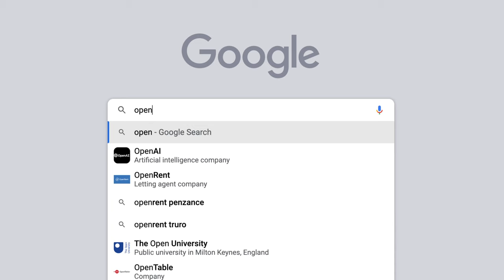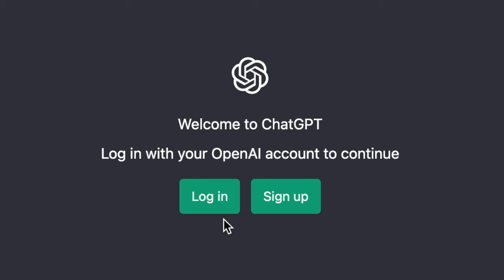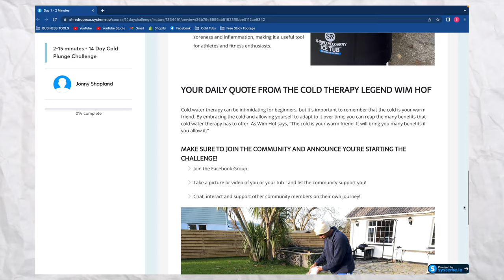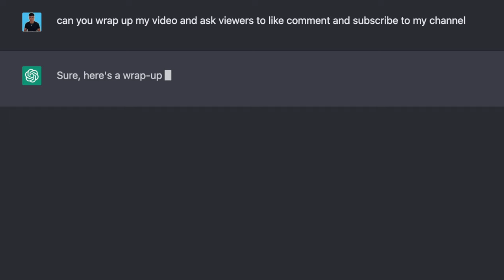How To Make $10,000 using Chat GPT | Creating Digital Products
How I'm using Chat GPT to make digital products to sell as upsells for my new product. I created 2 Ebooks and a Full online course using Open AIs Chat GPT3. I plan to use Chat GPT to make an additional $10,000 for my brand!

If you're a newbie to using Chat GPT for e-commerce this is a great place to start. This is Phase 4 of - I'm using this series to document everything I'm doing to scale my brand from 5-6 figures in 2023.